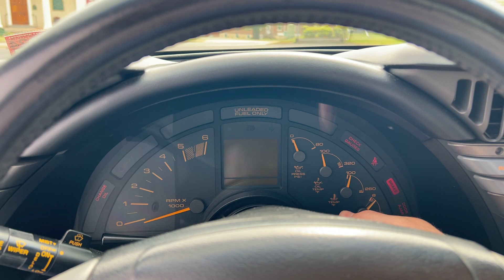1991 Chevrolet Corvette - Turquoise Metallic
- 1 of 2,210 produced in this color (Turquoise Metallic)
- Removable Targa Top
- Tuned Port Injection engine
- Power Seats
- Power Door Locks
- Power Windows
- Power Steering
- Air Conditioning (Automatic Climate Control)
- CD and Cassette player
- Clean CarFax
- Corsa Exhaust

WE BUY AND SELL CARS AND TRUCKS!!!

- Callaway Classics -
     Marshall, VA